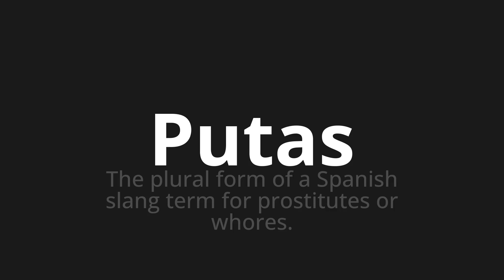How to pronounce Putas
Master the Pronunciation of 'Putas WHICH MEANS PUTAS' - which means : The Plural Form of a Spanish Slang Term For Prostitutes or Whores. 📝 with @PortuguesePronunciation 🎓🗣️ - [Your Guide to Portuguese]

Learn to pronounce 'Putas' perfectly in Portuguese with our easy and engaging tutorial by @PortuguesePronunciation! 📖📽️ In this comprehensive video, we provide you with native speaker examples 🗣️👂 and phonetic breakdowns 🎵 to ensure you get the pronunciation just right.

How to say Put in Portuguese